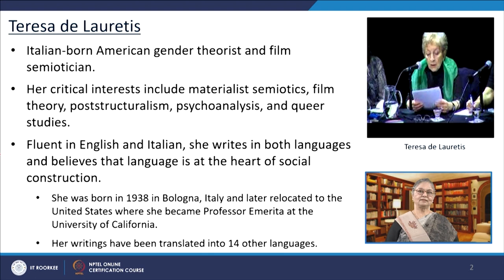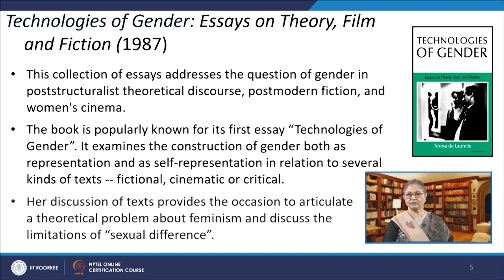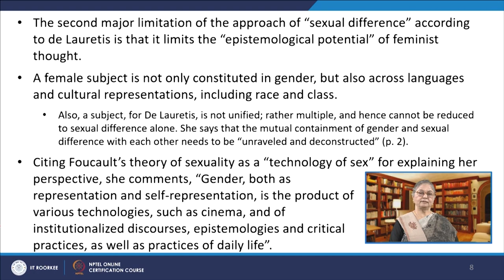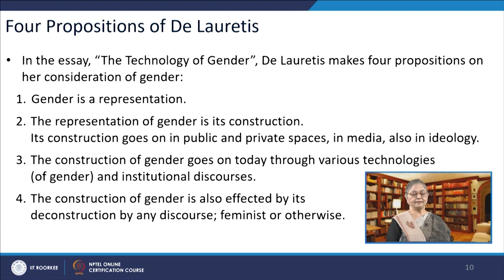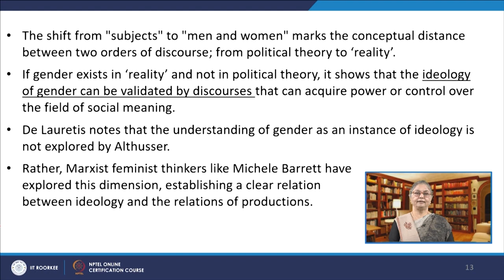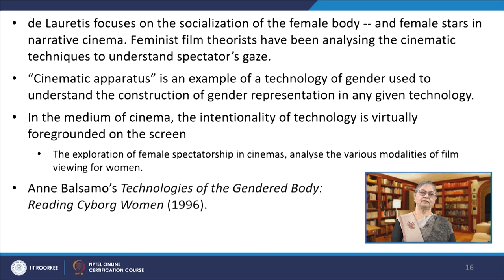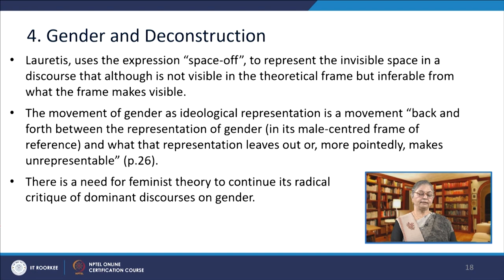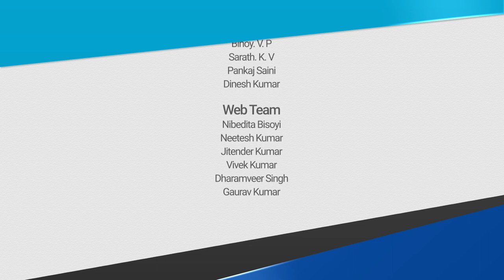Lecture 15: Technologies of Gender in Teresa de Lauretis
This lecture introduces the Italian‐born American gender theorist Teresa de Lauretis and it focuses on her essay “Technologies of Gender” (1987).